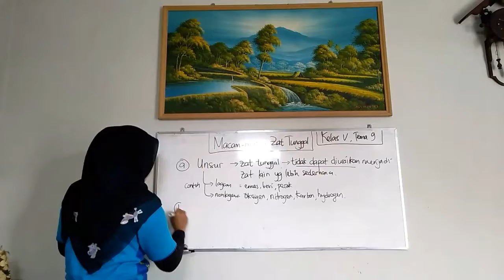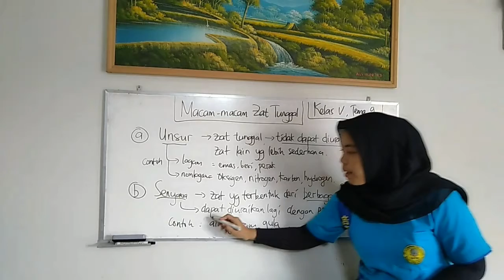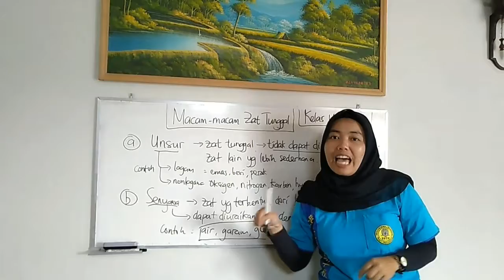IPA Kelas 5, Tema 9 Part3 (Macam-macam Zat Tunggal)